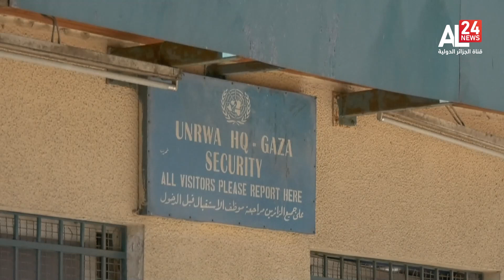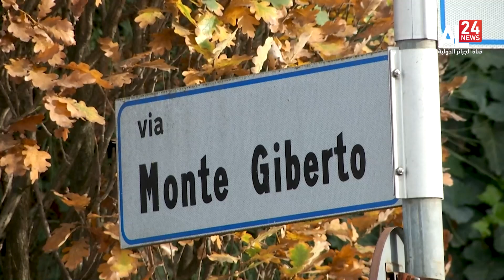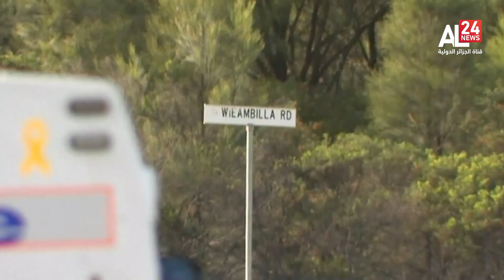المـوجز 10.00 لـ 13-12-2022